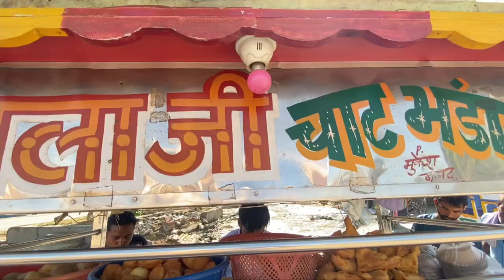एक दिन भानु के साथ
समोसा चाट,टिक्की चाट,समोसा चाट बनाने की विधि,समोसे की रेसिपी,आलू की टिक्की चाट,पानी पूरी वाले भैया से सीखो गोलगप्पे बनाना,गरीब समोसा चाट वाली,समोसा की विधि,समोसा चाट बाजार वाला घर पर कैसे बनाए,गोलगप्पे का पानी कैसे बनाये🏘️ || ranjeet maurya ||,समोसा,समोसा कैसे बनता है,समोसा कैसे bnta hai,क्रिस्पी आलू टिक्की,समोसे बनाने का तरीका,आलू टिक्की,समोसा वाला,आलू की टिक्की,समोसा रेसिपी,पंजाबी समोसा,चाट वाले छोले कैसे बनाये जाते है